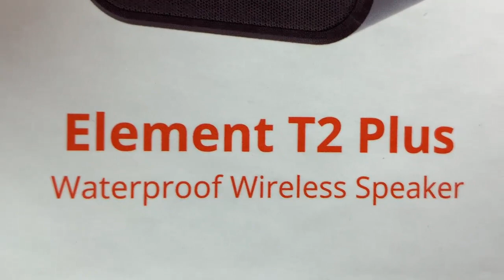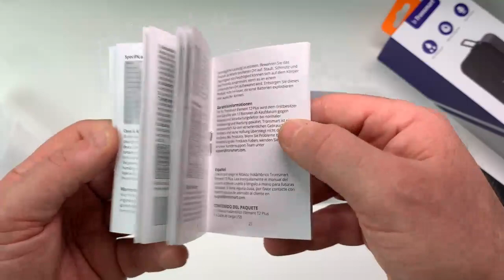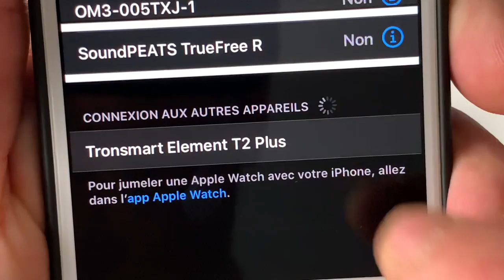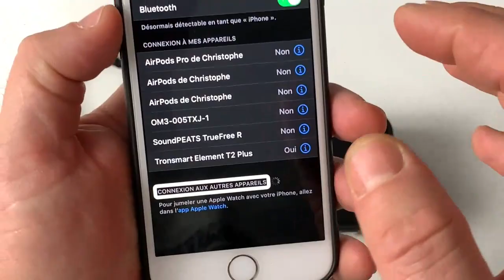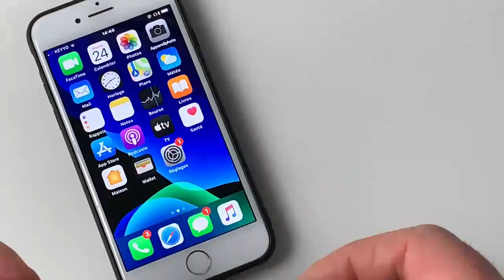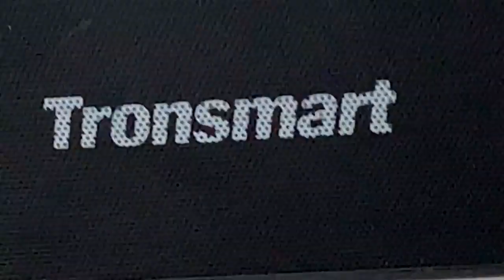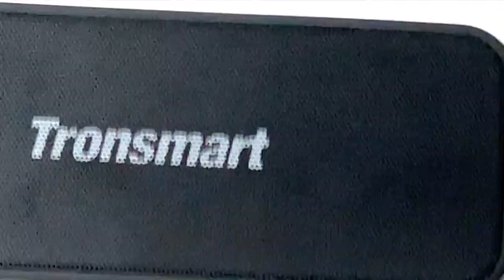TronSmart Element T2 Plus Enceinte Connecté Assistant Vocal iOS Android Bluetooth 5 0 WaterProof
Salut voici la TronSmart haut parleur enceinte bluetooth 5.0. WaterProof un Son des basses d'une profondeur extrême. La TronSmart une enceinte compatible iOS Et Android  tout Assistant Vocal Siri Et Google Assistant .
Voici  le lien où la trouver :